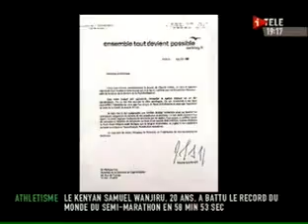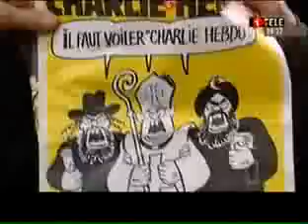Caroline Fourest - Procès des caricatures